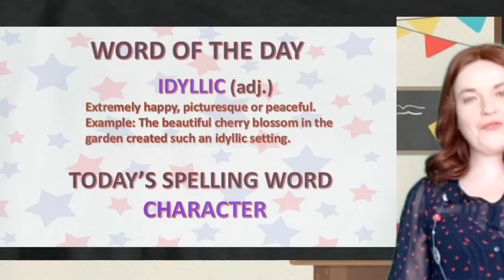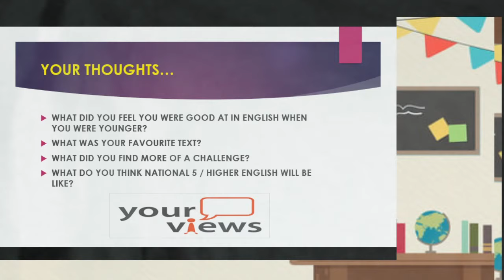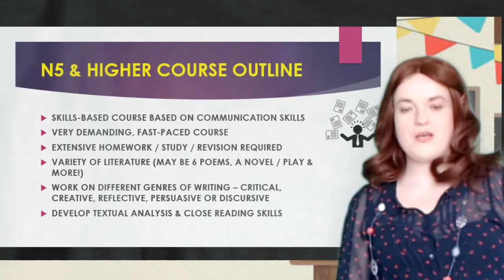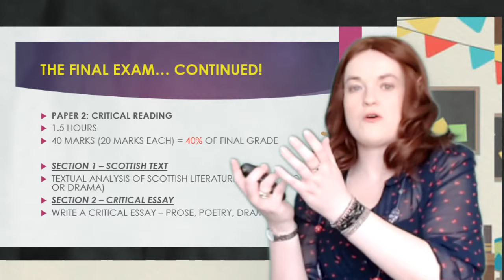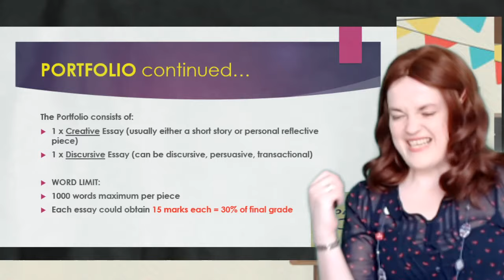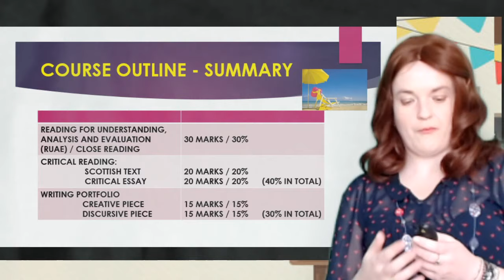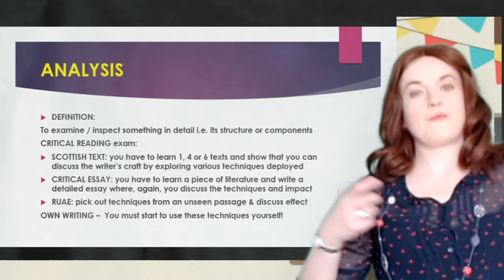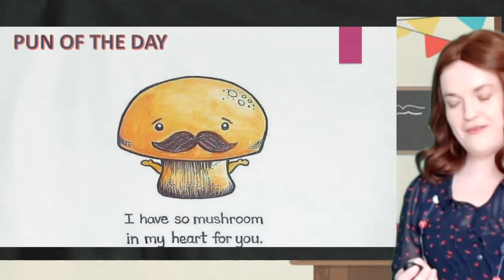National 5 and Higher English Course Summary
This video describes the National 5 and Higher English course.
It describes the different components to the exam and what each element is worth (%).
It also explains the N5 and Higher Portfolio and the different essays involved.